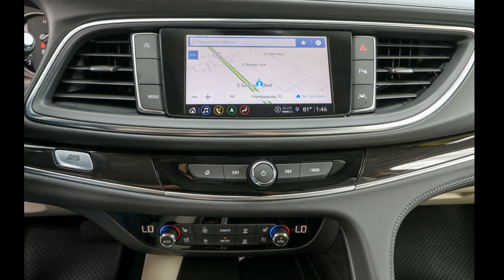2023 Buick Enclave Ocala, The Villages, Brooksville, Chiefland, Homosassa FL N23334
White Frost Tricoat New 2023 Buick Enclave Premium available in Homosassa, Florida at Eagle Buick GMC. Servicing the Ocala, The Villages, Brooksville, Chiefland, FL area.

White Frost Tricoat 2023 Buick Enclave Premium Group FWD 9-Speed Automatic 3.6L V6 SIDI VVT FWD. This Enclave is equipped with features such as 5000lbs Trailering Package (Heavy-Duty Cooling System Hitch Guidance and Hitch Guidance w/Hitch View) Experience Buick Package (20 Polished Aluminum Wheels and Front Power Sliding Moonroof) Memory Package Preferred Equipment Group 1SN (2nd Row Heated Outboard Seats Front & Rear Park Assist and Heated Steering Wheel) FWD 10 Speakers 18 Aluminum Wheels 3.49 Axle Ratio 3rd row seats: split-bench 4-Wheel Disc Brakes 6-Way Power Front Passenger Seat Adjuster 7-Passenger Seating 8-Way Power Driver Seat Adjuster ABS brakes Air Conditioning Alloy wheels AM/FM radio: SiriusXM with 360L Auto High-beam Headlights Auto-dimming door mirrors Auto-dimming Rear-View mirror Automatic temperature control Bose Performance-Enhanced 10-Speaker System Brake assist Bumpers: body-color Compass Delay-off headlights Driver 4-Way Power Lumbar Seat Adjuster Driver door bin Driver vanity mirror Dual front impact airbags Dual front side impact airbags Electronic Stability Control Emergency communication system: OnStar and Buick connected services capable Exterior Parking Camera Rear Four wheel independent suspension Front anti-roll bar Front Bucket Seats Front Center Armrest Front dual zone A/C Front Passenger 4-Way Power Lumbar Seat Adjuster Front reading lights Fully automatic headlights Garage door transmitter Heads-Up Display Heated door mirrors Heated Driver & Front Passenger Seats Heated front seats Heated rear seats Heated steering wheel Illuminated entry Leather steering wheel Low tire pressure warning Memory seat Navigation System Not Equipped w/3rd Row 60/40 Power-Folding Seat Occupant sensing airbag Outside temperature display Overhead airbag Overhead console Panic alarm Passenger door bin Passenger vanity mirror Perforated Leather-Appointed Seat Trim Power door mirrors Power driver seat Power Liftgate Power passenger seat Power steering Power windows Premium audio system: Buick Infotainment System Radio data system Radio: Buick Infotainment Sys AM/FM Stereo w/Nav Rear air conditioning Rear anti-roll bar Rear reading lights Rear window defroster Rear window wiper Remote keyless entry Roof rack: rails only Security system SiriusXM w/360L Speed control Speed-sensing steering Spoiler Steering wheel memory Steering wheel mounted audio controls Tachometer Telescoping steering wheel Tilt steering wheel Traction control Trip computer Turn signal indicator mirrors Variably intermittent wipers Ventilated Driver & Front Passenger Seats Ventilated front seats Voltmeter and Wireless Apple CarPlay/Wireless Android Auto. 18/26 City/Highway MPG.